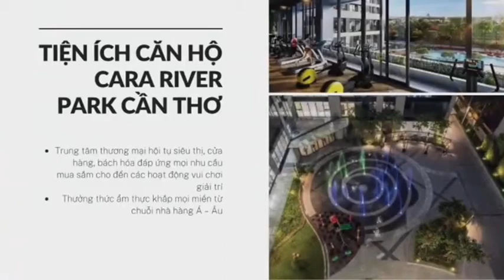Giới thiệu dự án Căn hộ Cara River Park Hưng Phú, TP Cần Thơ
TỔNG QUAN DỰ ÁN CARA RIVER PARK CẦN THƠ
► Tên pháp lý dự án: Tổ hợp Trung tâm thương mại, văn phòng và nhà ở Rivera Park Cần Thơ

► Tên thương mại: Cara River Park

► Vị trí: đường Trần Quang Khải, P. Cái Khế, Q. Ninh Kiều, TP. Cần Thơ

► Chủ đầu tư: Công ty CP Đầu tư và Phát triển đô thị Long Giang (Long Giang Land)

► Phát triển dự án: Đất Xanh

► Tổng diện tích: 6.228 m2

► Quy Mô: 2 block cao 28 tầng với khoảng 400 căn hộ. 4 lô nhà phố và 6 ô nhà vườn.

► Loại hình: Căn hộ và Shophouse thương mại

► Pháp lý: Sở hữu lâu dài

► Đại lý phân phối: MEYREAL